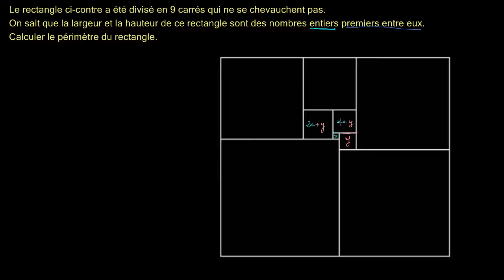Un défi avec un périmètre